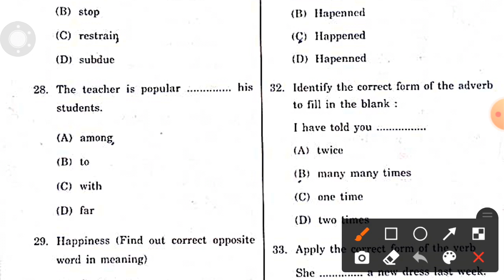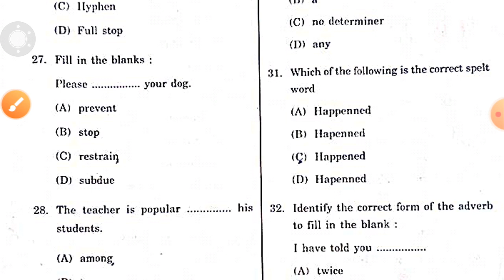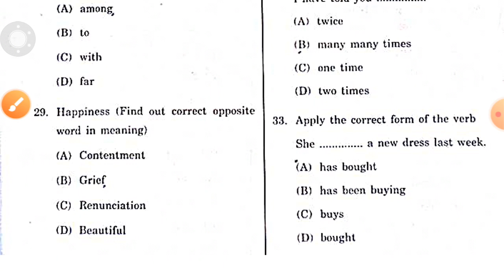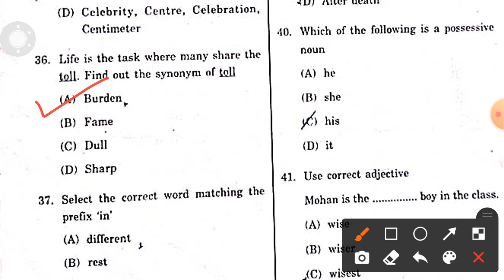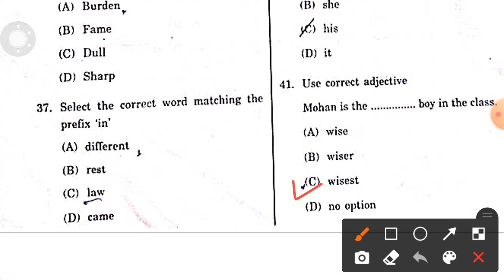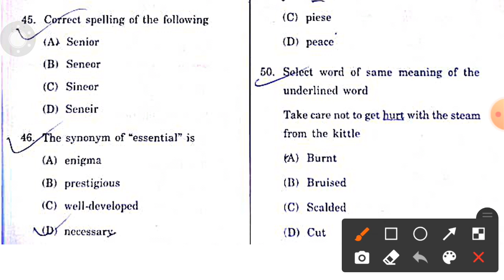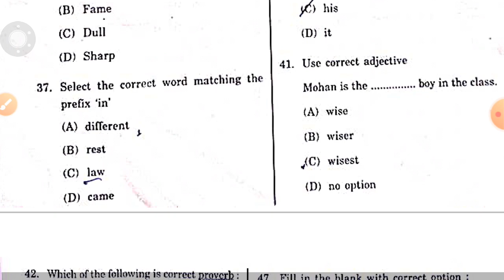English Language Questions For HP Police Constable Written Exam 2021